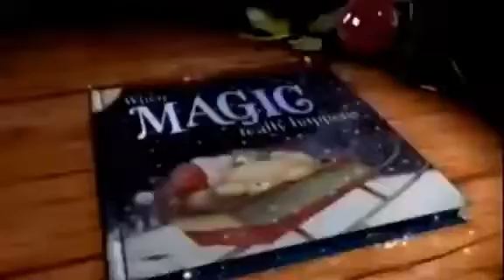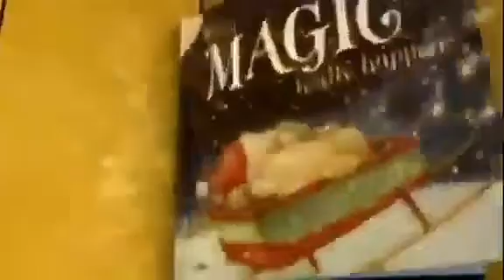Christmas Fellowship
Thanksgiving